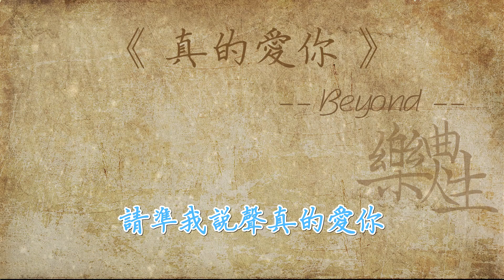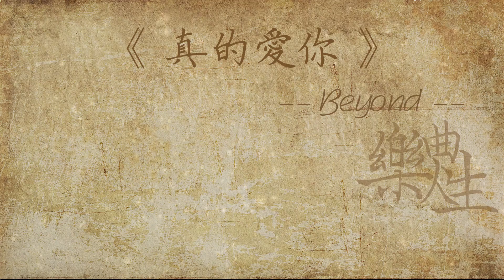Beyond - 真的爱你（原声歌词同步）